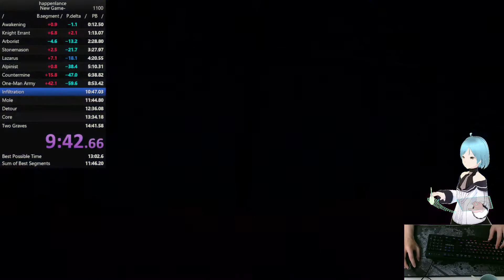【Happenlance】 New Game- Speedrun 13:51.32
00:00 각성 (Awakening)
00:13 모험을 찾아다니는 기사 (Knight Errant)
01:13 수목 재배가 (Arborist)
02:29 석공 (Stonemason)
03:28 라자로 (Lazarus)
04:21 알피니스트 (Alpinist)
05:10 대항 터널 (Countermine)
06:39 1인 군대 (One-Man Army)
08:54 침입 (Infiltration)
10:06 스파이 (Mole)
10:56 우회길 (Detour)
11:39 핵심 (Core)
12:35 무덤 두개 (Two Graves)
13:51 엔딩 (Ending)